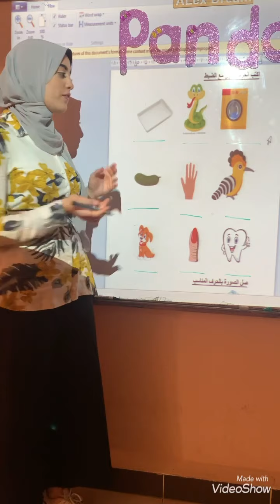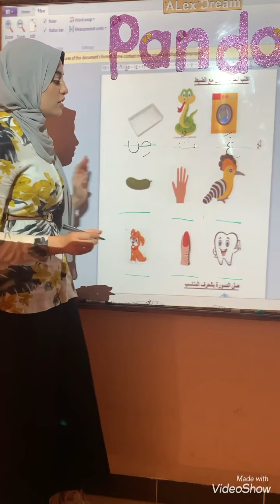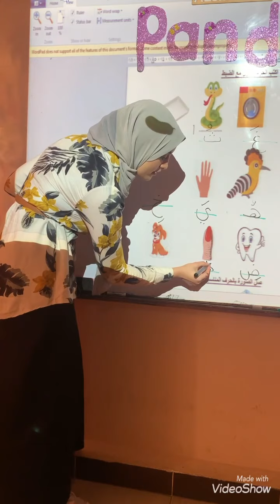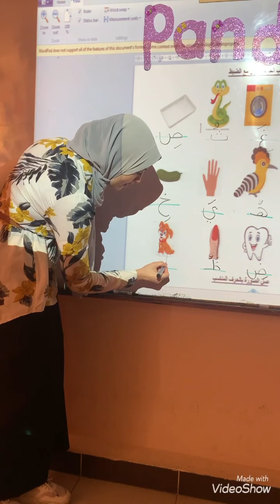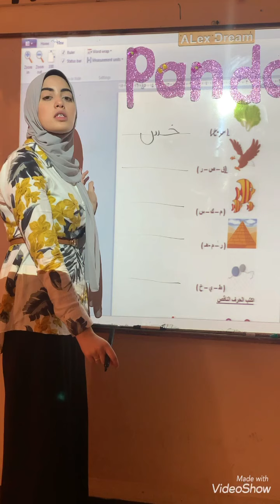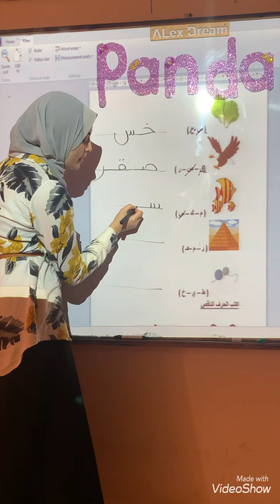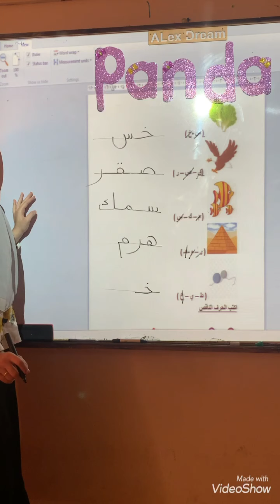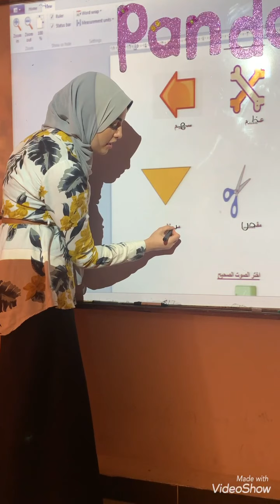مراجعة لغة عربية kg 1 part 2